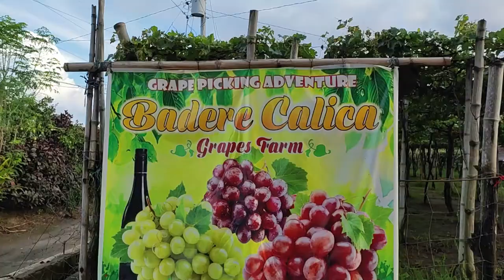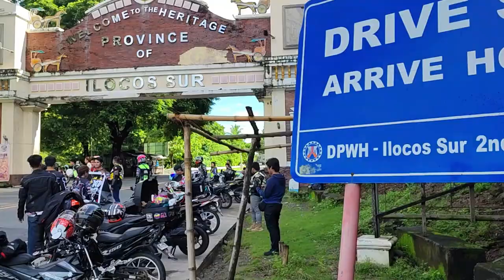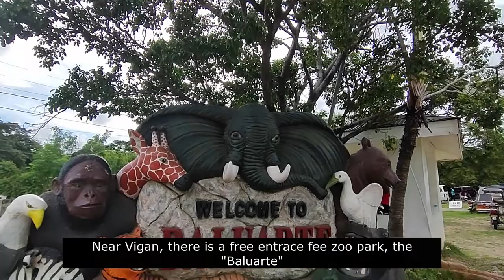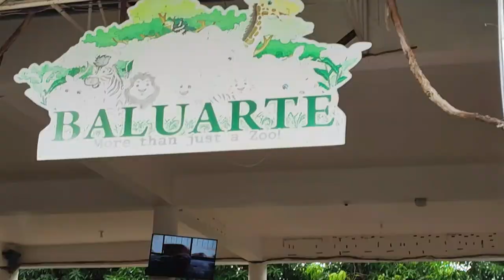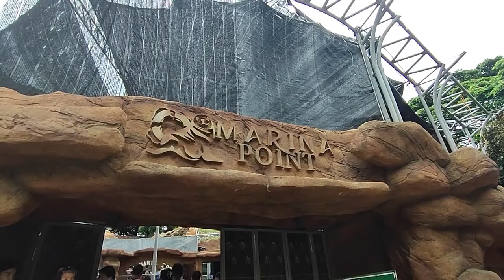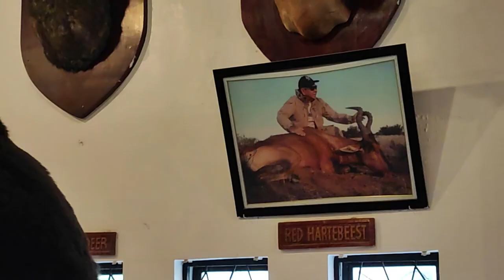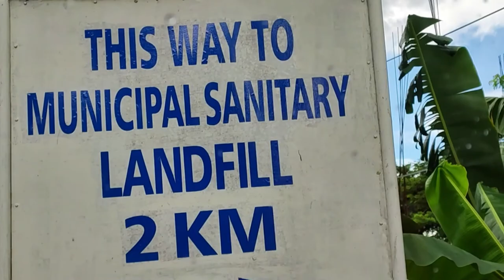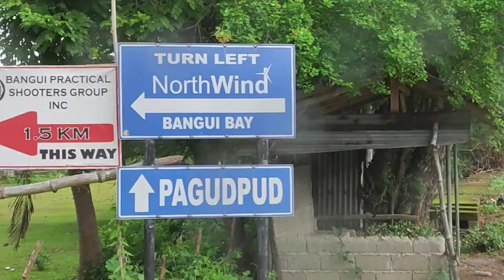Ilocos Region Adventure | Grape Picking | Historical Places | Windmills | Ilocos Norte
If you are planning to go here in Philippines, don't forget to visit the Ilocos Region. It's a northern part of the Philippines that's full of beautiful farms, beaches and historical places.